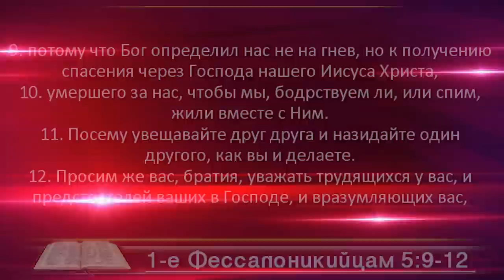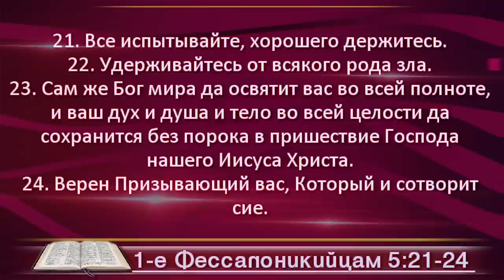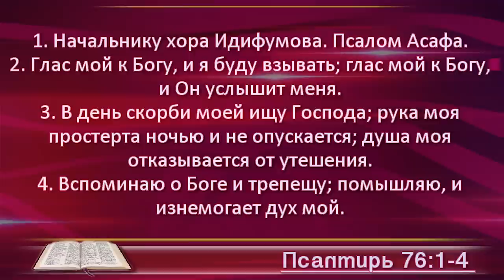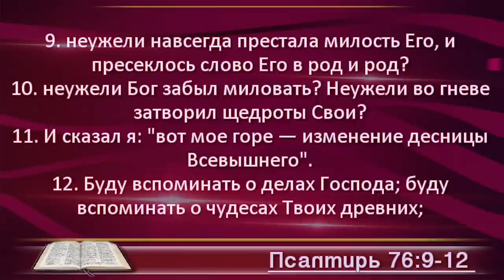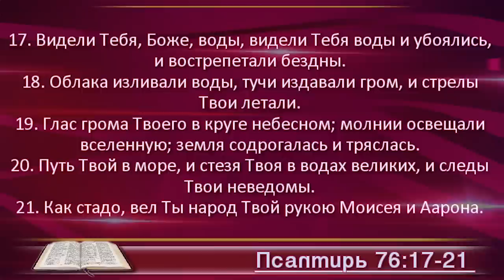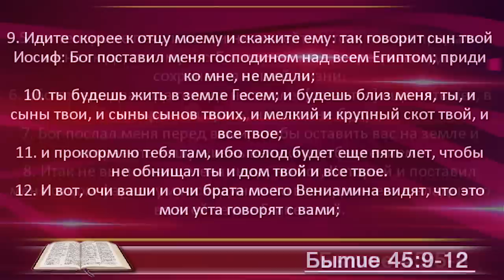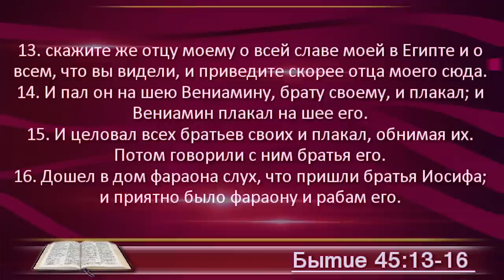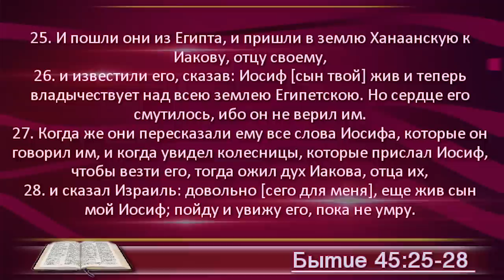План чтения Библии - 17 марта. Читает Ольга Голикова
17 марта - 1 Послание Фессалоникийцам 4, 5; Псалом 76, Бытие 45

0:00 – заставка
0:00:05 – 1 Послание Фессалоникийцам 4
0:02:22 - 1 Послание Фессалоникийцам 5
0:05:15 – Псалом 76
0:07:23 – Бытие глава 45
Читает пастор церкви "Миссия "Свет Христа", Ольга Голикова
План чтения Библии на месяц вы можете найти на группе в контакте:
"Голикова Ольга Дмитриевна - Служение ГОД МСХ"